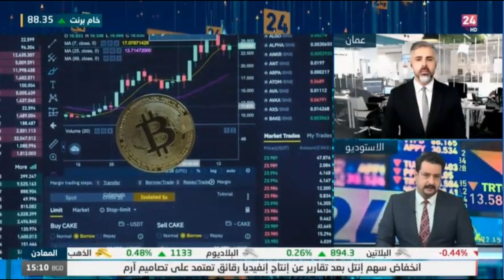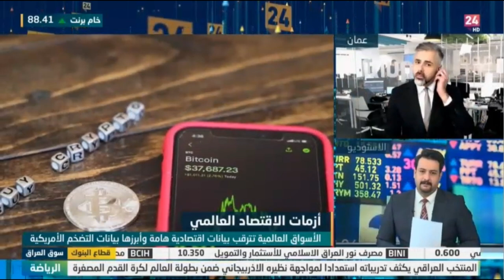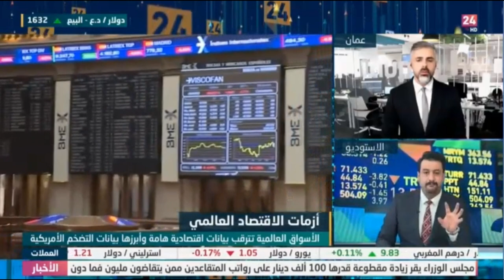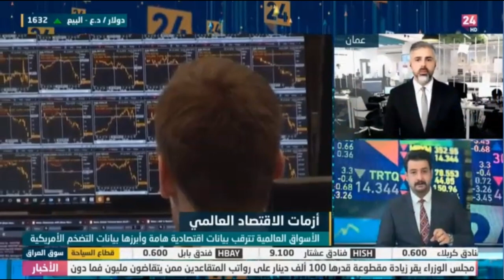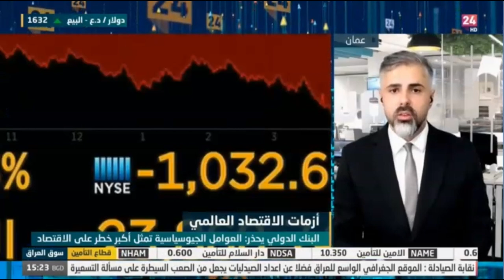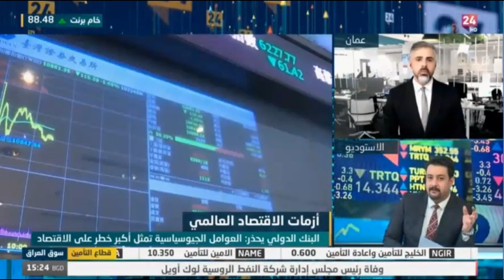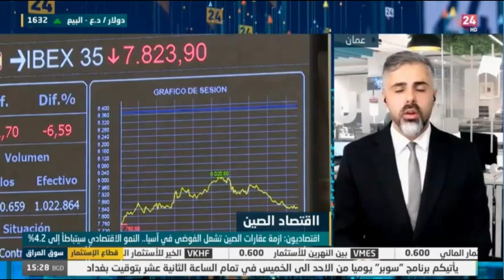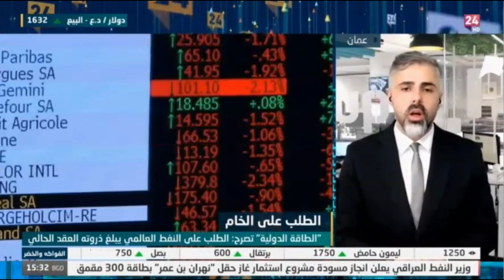الأسواق العالمية بين مخاوف الركود واجتماعات البنوك المركزية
حديث حول أداء الاقتصاد العالمي